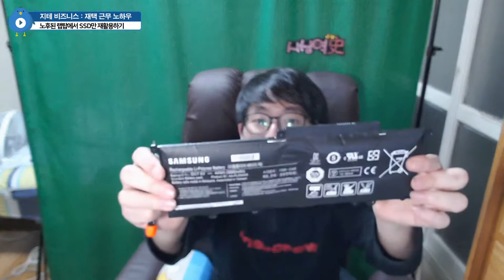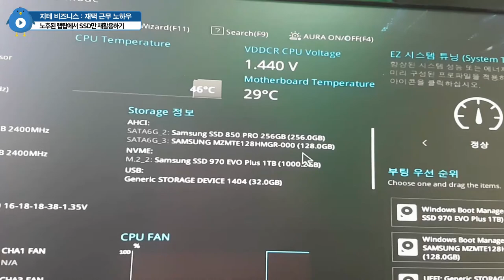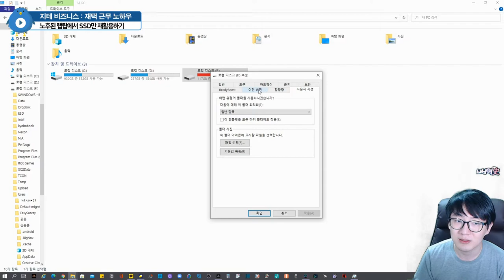노후된 💻 랩탑에서 💽 SSD만 재활용하기 🦅 직박구리 폴더 📂 만들려는 건 아니에요 😅 Samsung PM851 | 지테 비즈니스 Business Tips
직박구리 폴더 만들려는 거 절대 아님

Chapters
0:00:00 시작 Intro
0:00:06 노후된 랩탑에서 SSD만 분리하기 Dismantle SSD
0:04:10 SSD 브라켓 조립 Assemble SSD Bracket
0:07:01 디스크 읽기 Load Drive
0:09:37 마무리 Outro

CPU : AMD Ryzen 5800X(8/16)
CPU Cooler : Enermax LIQMAX III ARGB 360
Motherboard : ASUS PRIME X570-Pro CSM
RAM : TeamGroup T-Force Delta RGB CL16 3200Mhz 32GB(16G x 2)
VGA : MSI GTX 1660 Super Gaming X D6 TwinFrozer
SSD(OS & SW) : Samsung 970 EVO Plus 1TB
SSD(Data 1) : Samsung 850 PRO 256GB
SSD(Data 2) : Samsung PM851 128GB with mSATA to SATA Converter
PW : Seasonic Focus Gold GM-750 Modular
Case : Darkflash DLX21 Mesh
Microphone : RODE NT-USB Mini
Webcam : Logitech StreamCam(Main), Logitech C922(Sub)
Keyboard : Logitech K120
Mouse : Logitech G102
Lights : Luxpad K22H x 2
PhoneCam(야외촬영) : Samsung Galaxy S7 64GB